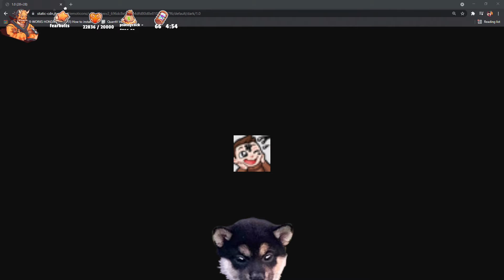'You just came on my forehead hehe'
Make sure you Watch in 1080p Quality!

Now in the comments: What would you be on NoPixel? Let everyone know in the comments below.

tubecity nopixel, tubecity gta, tubecity gta nopixel, tubecity video, tubecity dailymotion, gta rp server, gta roleplay, gta roleplay tubecity, gta rp highlights,
Shrimpkkuno, Best of Games, 1001 OF Clips, TubeCity gta rp, TubeCity, Funny Gaming Videos, Just Twitch Clips, chang gang vault, summit1g nopixel,
cassie cupcakes gta nopixel, nopixel hacking, Platinum Twitch gta nopixel, Platinum Twitch, Platinum twitch gta, nopixel hack, cyr gta rp, GTA 5 RP NoPixel,
shotz gta rp, ramee, daily dose of twitch clips,